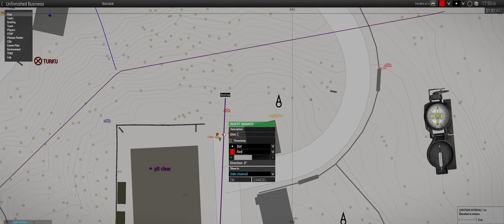GRADually - ShackTac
We'll get there...slowly.

June 12, 2021 - Arma 3 Coop on Namlask